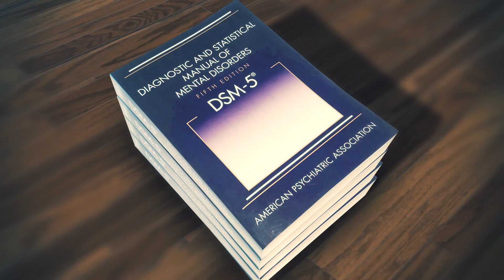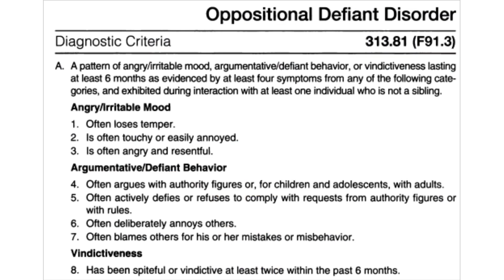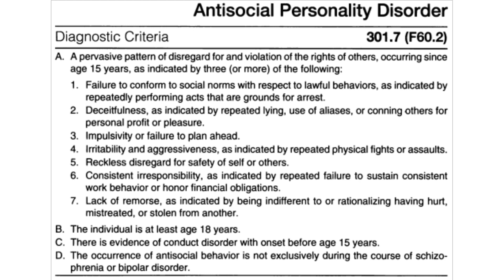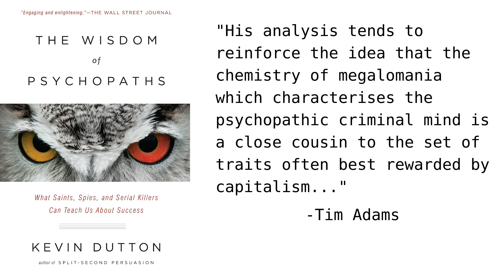Psychopathy Myths (Whatever you think is probably wrong.)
Not an introductory video.  Psychopathy should not be demonized, apologized for...or worshiped.

Don't ask me why my references are all out of order, or I'm going to have to make another video essay about it.

1. Prevalence of Psychopathy in the General Adult Population: A Systematic Review and Meta-Analysis

2. Psychopathy versus sociopathy: Why the distinction has become crucial

3. Is Psychopathy a Mental Disorder or Adaptation?

4. Psychopathy and Language (neuroscience)

5. A cognitive neuroscience perspective on psychopathy: Evidence for paralimbic system dysfunction